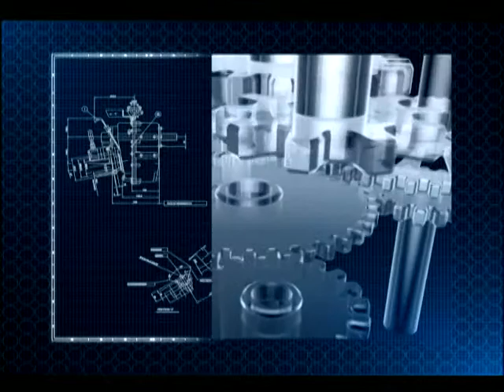Tech Savvy - October 31, 2013